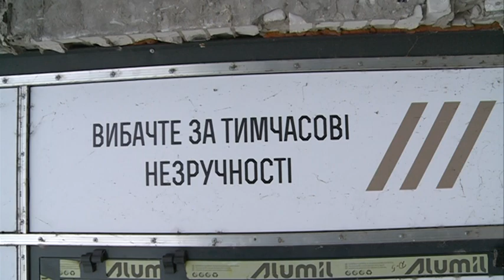Вночі, зухвало, топором. Від ялинки на Січеславській набережній лишився пеньок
На Січеславській Набережній, 37 проти ночі на понеділок зрубали дерево. Ялинка впала на пішохідну частину та обірвала дроти. На місце приїхала патрульна поліція, а комунальне підприємство «Міськзеленбуд» попросили прибрати дерево з тротуару. Адже ця ялинка на балансі міста. Головний інженер комунального підприємства припускає, що дерево стало на заваді бізнесу, адже воно загороджувало вітрину гастропабу, який нібито незабаром має почати свою роботу. Те, що дерево рубають помітили мешканці багатоповерхівки.